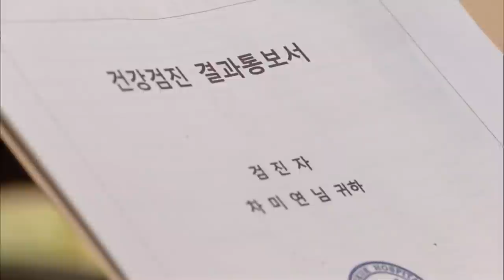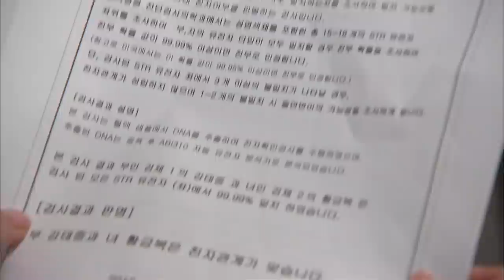[돌아온 황금복 Return of the golden blessing] 내딸 확인 check my daughter EP.87-1